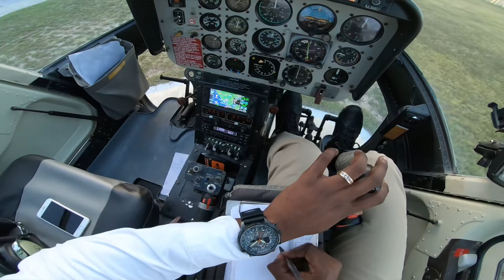Team Mohamed’s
Helicopter,Boat,jetski